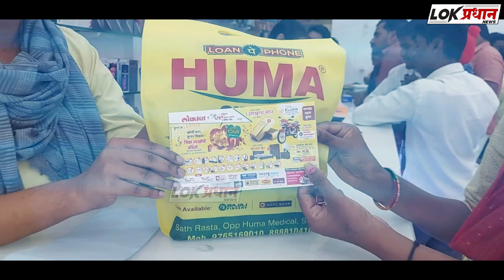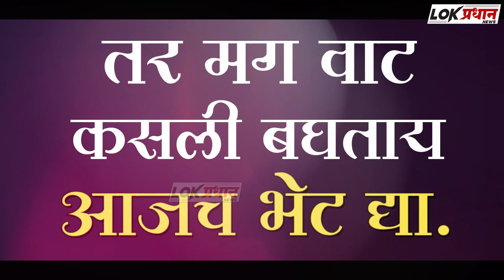शिक्षणाधिकारी लोहारला जामीन मंजूर;वकिलांनी दिली अधिक माहिती